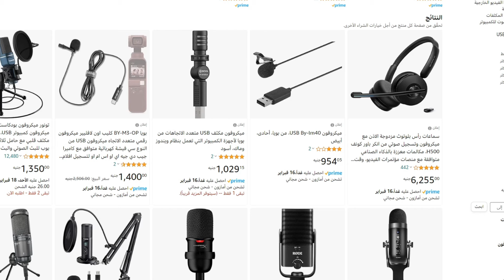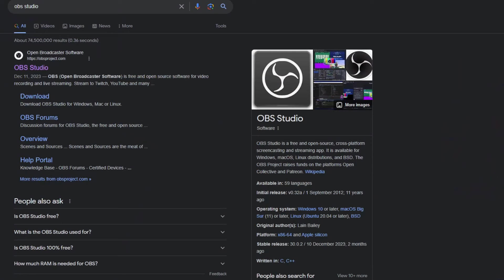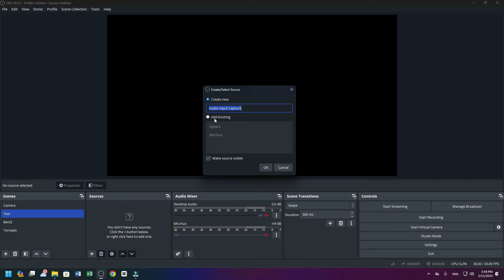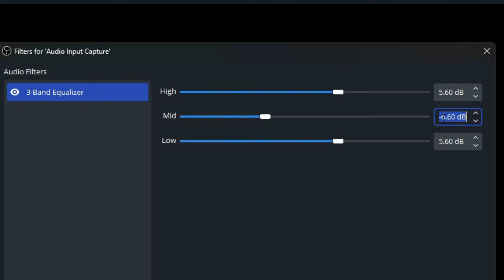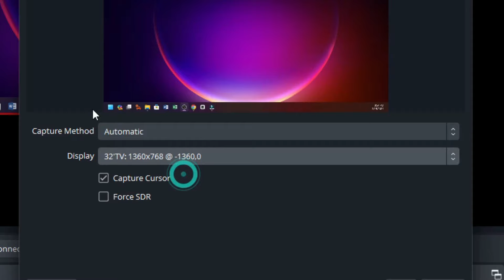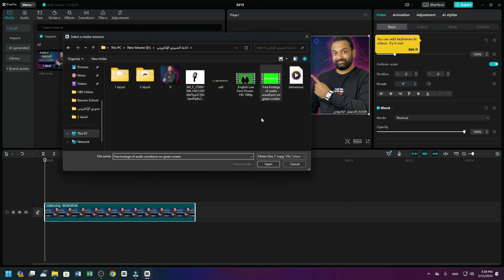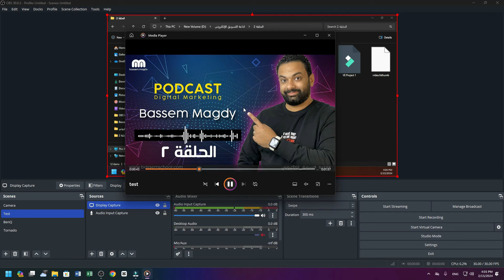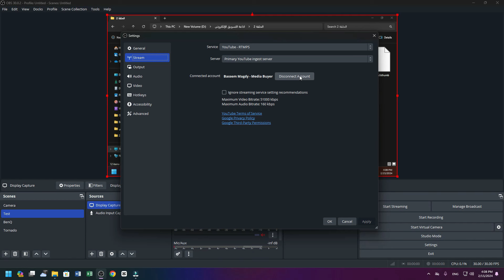الربح من اليوتيوب بدون ظهور🔥| طريقة عمل محتوى صوتي احترافى خطوة بخطوة | بودكاست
فى الفيديو ده هنتعلم مع بعض طريقة عمل محتوى صوتي احترافى خطوة بخطوة بدون ظهور بحيث انك تقدر تحقق ارباح من اليوتيوب شهرياً بدون الظهور امام الكاميرا وتقدر تقدم محتوى اذاعي احترافى على اليوتيوب وتحقق دخل شهرى من خلال المحتوى الصوتي وهنتعلم مع بعض طريقة صناعة المحتوى الصوتي الاحترافى على اليوتيوب وهنجاوب على اهم سوال ، هل المحتوى الصوتي بدون ظهور على اليوتيوب مربح ولا لاء وهل ارباح المحتوى الصوتي بدون ظهور مثل ارباح الفيديوهات العادية ولا مختلفة ؟ وهعلمك ايه هى المعدات و الادوات الاحترافية اللى انت محتاجها عشان تقدر تتعلم صناعة المحتوى الصوتي على اليوتيوب وتقدر تعمل بودكاست بدون ظهور امام الكاميرا وتقدم محتوي صوتي احترافى وتحقق الربح من اليوتيوب بدون ظهور امام الكاميرا ، طريقة عمل محتوى صوتي احترافى خطوة بخطوة .
00:00 المقدمة و الربح من اليوتيوب بدون ظهور
05:00 الادوات المطلوبة لعمل بودكاست
09:30 الخطوات العملية لعمل محتوى صوتي احترافى
اول منصة عربية مصرية لتعلم التسويق الالكتروني وصناعة المحتوى من الصفر للاحتراف